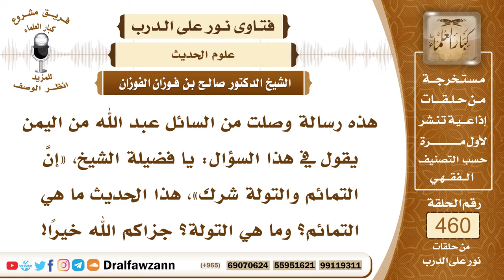6502- المراد بحديث: إن الرقى والتمائم والتولة شرك - الشيخ صالح الفوزان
"6502- هذه رسالة وصلت من السائل عبد الله من اليمن يقول في هذا السؤال: يا فضيلة الشيخ، «إنَّ التمائم والتولة شرك»، هذا الحديث ما هي التمائم؟ وما هي التولة؟ جزاكم الله خيرًا!
الجواب: الجواب: بسم الله الرحمن الرحيم.الحمد لله ربِّ العالمين، وصلى الله وسلم على نبيِّنا محمد وعلى آله وأصحابه أجمعين!
قال ﷺ: «إن الرقى والتمائم والتولة شرك» والرقى المراد بها الرقى الجاهلية التي فيها دعاء لغير الله عز وجل واستغاثة بالجنّ والشياطين وغير ذلك فهذه شرك محرمة؛ لأن فيها دعاء لغير الله.
أما الرقى التي من القرآن أو من الأدعية الشرعية فهذه لا بأس بها، والتمائم ما يعلق التمائم كل ما يعلق على الأبدان أو على المحلات أو على السيارات لاتقاء العين بزعمهم يعلقونها على أبدانهم أو على ممتلكاتهم يتقون بها العين بزعمهم، فهذا منهي عنه؛ لأنه شرك كما قال ﷺ: «إنَّ الرقى والتمائم والتولة شرك» لأن فيه اعتمادًا على غير الله سبحانه وتعالى برفع البلاء أو دفعه فهو شرك كما سماه النبي ﷺ، والتولة شيء يصنعونه يزعمون أنه يحبب المرأة إلى زوجها أو الزوج إلى امرأته وهذا من عمل السحرة كما قال سبحانه وتعالى: ﴿ويتعلَّمون منهما﴾ يعني من السحرة ﴿ما يُفرِّقون به بين المرء وزوجه﴾ هذه هي التولة.

السيرة الذاتية:
للاشتراك في قناة الشيخ صالح الفوزان

14_ الشيخ محمد أمين الشنقيطي
يتيوب

15_سماحة المفتي عبد العزيز آل الشيخ
 يوتيوب

رئيس الفريق
لمشروع كبار العلماء